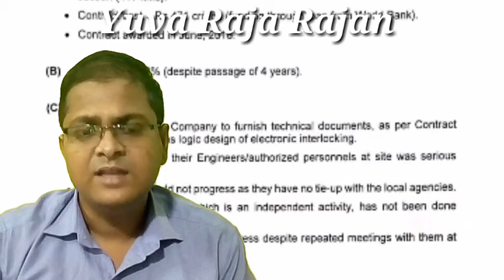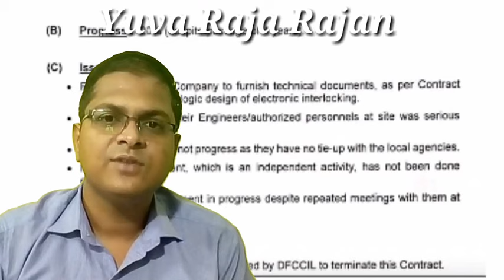China's Salami slicing tactics to capture Ladakh | Tamil | YRR | Yuva Raja Rajan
(video link below) India China border fight my complete videos for better understanding the situation : India china border fight